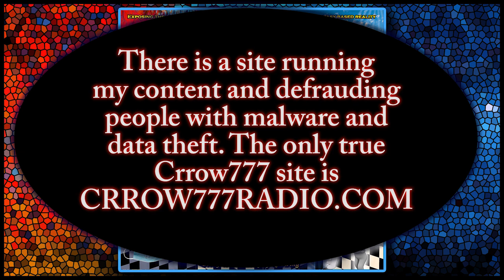254- A Toolbox for the Mind that Unmasks a Counterfeit Stage – KK33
I would like to wish you all a HAPPY, HEALTHY and HIGHER MINDED year ahead. The 1st hour and full show is posted